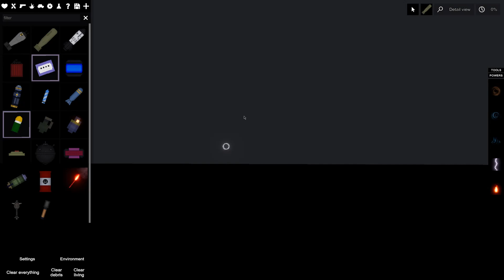curiosty killed the cat ahhh moment